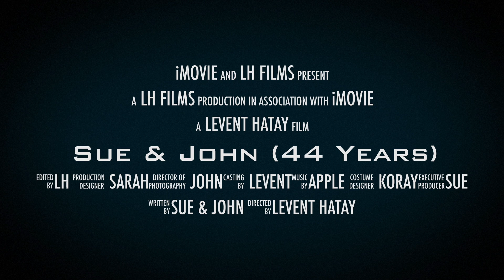2021 08 Sue & John 44 Years (1080p)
SUE AND JOHN 44TH Wedding Anniversary.
Lake Lewisville - Boating